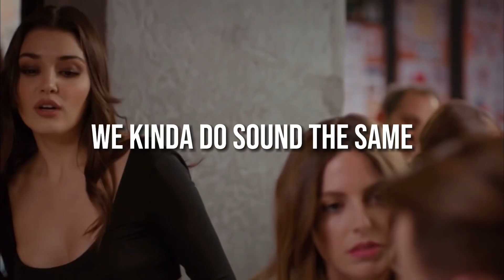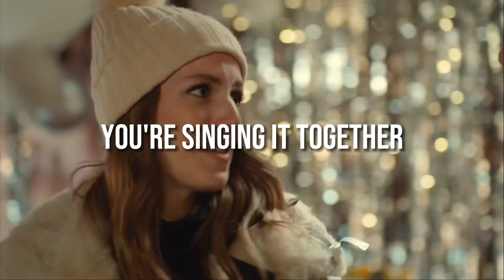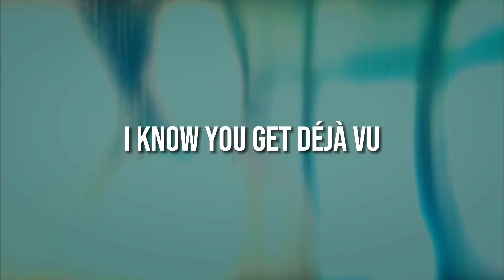deja vu (Lyrics Video) || Eda & Serkan (+ Selin)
TV Series: Sen Çal Kapımı
Couples: Serkan & Eda + Serkan & Selin
Song: deja vu (by Olivia Rodrigo)

I just want to share my love for music and tv series in a harmless way